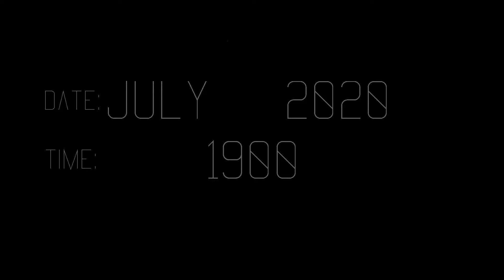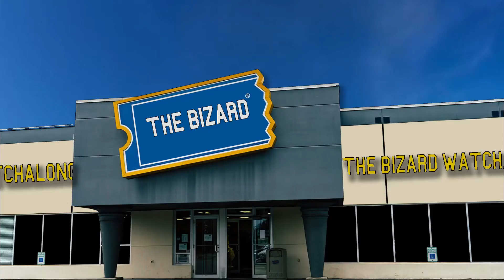Living With The Flesh-Eaters....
We made a short about Zombos! Let me hear how you guys thoughts on it!